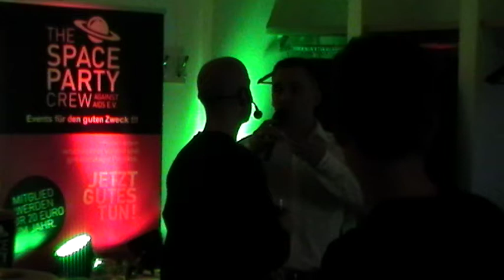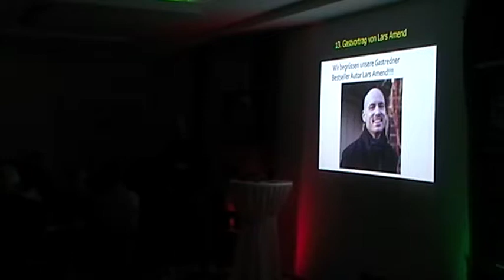JHV 2019 der Space Party Crew mit Lars Amend Teil 1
Die Space Party Crew against AIDS e.V. Wetzlar bedankt sich bei Lars Amend für den tollen Vortrag.
Du hast unsere Jahreshauptversammlung sehr aufgewertet!!!
DANKE !
„Haben schon die Sahnetorte“
Erfolgsautor Lars Amend spricht über aus seiner Sicht wirklich wichtige Dinge im Leben
Wetzlar-Münchholzhausen (rl). Der 45-jährige Torsten Weicker (Dutenhofen) führt weiterhin den Verein Space Party Crew against Aids. Die Mitglieder des Fördervereins sozialer und gemeinnütziger Projekte bestätigten den Initiator und bisher einzigen Ersten Vorsitzenden, die Geschicke der Space Party Crew auch in den kommenden Jahren zu lenken. Nach dem Ausscheiden des Zweiten Vorsitzenden Jose Luque wählten die Mitglieder Bianca Schlosser an dessen Stelle. Sie war bisher Dritte Vorsitzende.
Diesen Posten besetzt nun Almudena Miranda Chaparro, bisher Beisitzerin. Als Beisitzer fungieren nun Lukas Hermann, Dominik Weicker, Verena Weicker und Christian Stubenrath. In den Ausschuss für Projektgelder wurde Rita Hermann gewählt.
Torsten Weicker gab bekannt, dass der im Jahr 2000 gegründete Verein durch seine Aktivitäten bisher 141.186,42 Euro eingespielt hat. Mit dem Geld konnte die Space Party Crew mehr als 30 Projekte im In- und Ausland unterstützen. Die Mitgliederzahl stieg von Ende 2017 mit 297 Mitgliedern auf 305 Ende 2018.
Vorstandsmitglied Bianca Schlosser gab einen Rückblick auf die Aktivitäten im vergangenen Vereinsjahr. Im März hatte der Verein den Olympiasieger Schwimmer Michael Groß zu Gast, der bei insgesamt 21 Medaillen erzielte. Am 30. März haben Mitglieder bei einer Gedenkfeier für Verstorbene im Hospiz Haus Emmaus mitgewirkt. Im April hatte die Space Party Crew das Hanauer Marionettentheater in Dutenhofen zu Gast. An den beiden Vorstellungen nahmen über 100 Kinder und Erwachsene teil.
Der Verein war im Mai beim Dutenhofener Brückenmarkt mit einem Stand vertreten. Im September war die achtmalige Olympiasiegerin Birgit Fischer zu Gast. Am 1. November wird die Olympiasiegerin Heike Henkel zu einer Lesung. Der Vorsitzende kündigte weitere Veranstaltungen für das kommende Jahr an.
So wird am 04. und 05. April wieder das Hanauer Marionettentheater zu Gast sein, dieses Mal mit drei Aufführungen. Auch die Mitwirkung bei der Gedenkfeier im Hospiz ist erneut eingeplant. Zudem kündigte Weicker an, dass die ehemalige Biathletin Kati Wilhelm auf Einladung des Vereins kommt. Sie ist mehrfache Olympiasiegerin, Weltmeisterin und Gewinnerin des Gesamt-Weltcups.
Im Rahmen der Jahreshauptversammlung hatte Weicker den Bestsellerautor Lars Amend eingeladen. Die beiden kennen sich aus Kindertagen, sind gemeinsam in Langgöns aufgewachsen.
Nach dem Abitur zog es Amend nach London, wo er in einem Plattenladen jobbte. Zurück in Deutschland arbeitete er bei verschiedenen Radiosendern und interviewte dabei viele Popstars. Ein Sender beauftragte Amend den Rapper Bushido zu interviewen. Dafür hat er ihn zwei Tage begleitet. Die beiden fanden sich sympathisch, so dass Bushido den Langgönser, der längst in Berlin lebt, bat, dessen Biographie zu schreiben.
Das war 2008 und das Buch erklomm die Spiegel-Bestsellerliste. Kultregisseur Bernd Eichinger verfilmte die Biographie und so kam Amend in Kontakt mit dem Hauptdarsteller Elyas M Barek, bekannt durch den Film „Fuck Ju Göhte“. Ein Buch über den Gitarristen Rudolf Schenker von der Band „Skorpiens“ und weitere Bücher folgten. Trotz der Erfolge blieben Fragen an das Leben: „Ich konnte das Glück, den Erfolg nicht genießen. Im Inneren wurde ich immer leerer.
Die Frage nach der Sinnhaftigkeit brach auf“, erzählte der 41-Jährige. Deshalb ist er für mehrere Monate nach Brasilien gegangen, um in einem Favela, einem Armenviertel, mitzuarbeiten. Die Zustände dort zu sehen, habe ihn für sein Leben in Deutschland wieder dankbar gemacht. Zurück in der Heimat kam er mit einem 15-jährigen Patienten im Kinderhospiz in Hamburg in Kontakt.
Dem herzkranken Jungen, der nach Angaben der Ärzte nur noch ein Jahr zu leben hatte, erfüllte er viele Wünsche und es entwickelte sich eine Freundschaft, die bis heute mit dem jetzt 22-jährigen Daniel anhält. Aus dem Erleben schrieb Amend das Buch „Dieses bescheuerte Herz“, das ebenfalls verfilmt wurde. Im Zusammensein mit Daniel habe er viel für sein leben gelernt. „Trotz seiner Krankheit steht Daniel jeden Tag auf und sagt, ich versuche das Bestmögliche aus diesem Tag zu machen“, schilderte der Buchautor. „Das finde ich ein super Ziel“. Und er ermutigte die Besucher „Wir sind hier in Deutschland geboren, nicht in Syrien, nicht in Armut. Das ist der größte Jackpot, den man je bekommen kann. Wenn man sich das vor Augen führt, wie schön das Leben ist, das wir hier haben, dann haben wir die Sahnetorte schon“, ermutigte Amend das Leben anzupacken und auch Neues zu wagen.